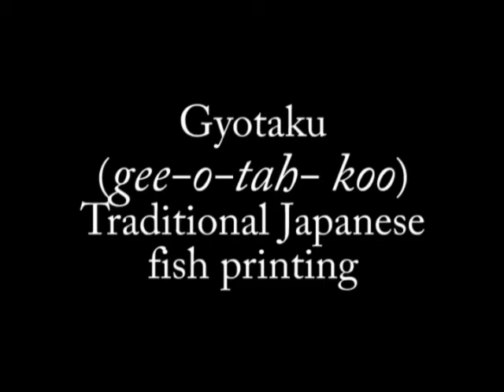Gyotaku Slide Show